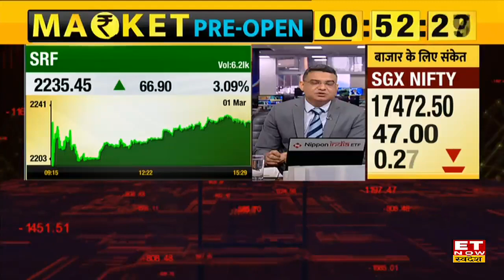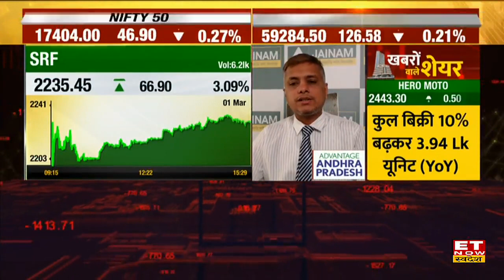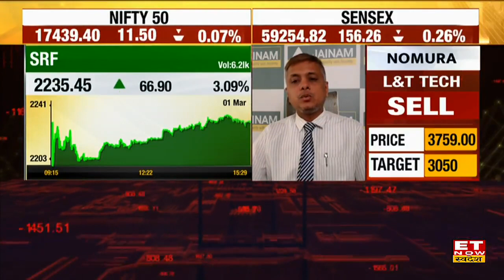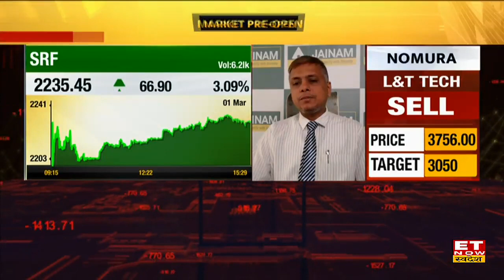Chemical Stocks का आने वाले समय में बाजार में बनेगा दबदबा Long Trade के लिए जाने कमाई वाले Shares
Chemical Stocks To Buy: SRF Stock Target & Stop Loss | SRF Share Price Today | SRF Stock Buy, Sell or Hold Recommendation | Chemical Stocks Outlook | SRF Share Today | Experts View on Chemical Stocks |
Chemical Sector के लिए दिग्गजो ने बुलिश नजरिया दिया, SRF, Chemical Stocks के साथ अन्य स्टॉक्स में जानें निवेश को लेकर क्या है Experts की राय. जानें किन levels पर करनी चाहिए आपको खरीदारी और क्या है Target Price और जानिए किस Strategy के साथ इन Stocks में पैसा कमाया जा सकता है. देखें वीडियो.